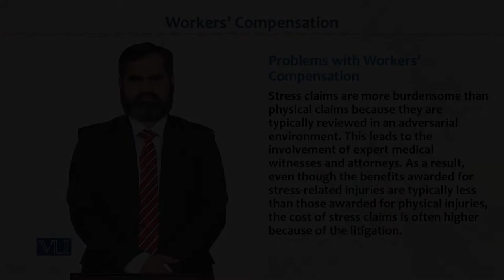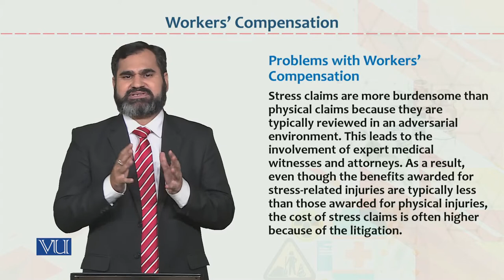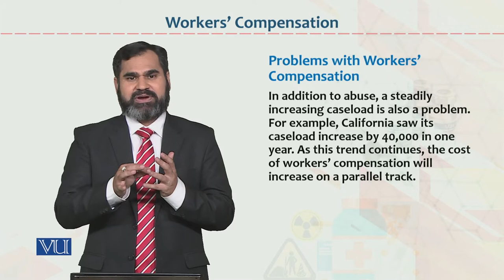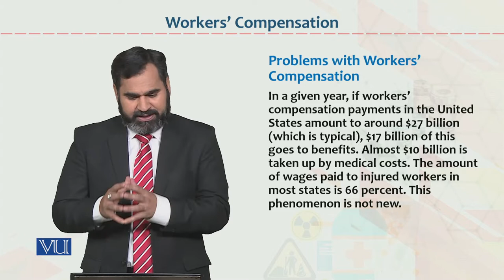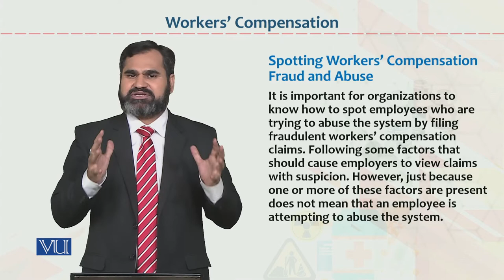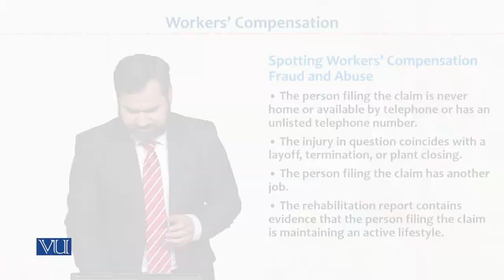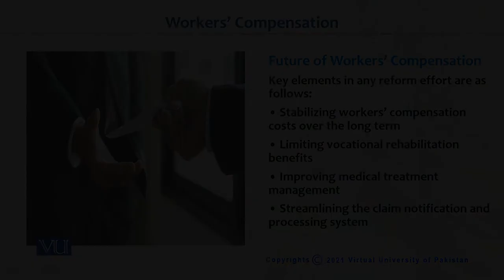HRM733_Topic036 | Occupational Health & Safety